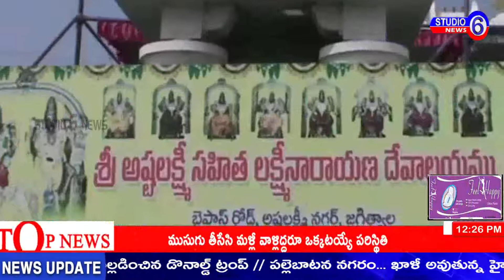జగిత్యాల పట్టణంలో ఘనంగా కూడారై ఉత్సవం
జగిత్యాల పట్టణంలో ఘనంగా కూడారై ఉత్సవం..స్థానిక జగిత్యాల పట్టణంలోని శ్రీ అష్ట లక్ష్మి నారాయణ స్వామి ఆలయంలో శనివారం ధనుర్మాసాన్ని పురస్కరించుకుని  కూడారై ఉత్సవం  ఘనంగా నిర్వహించారు 108 ఇత్తడి గంగాళలలో  పాయసాన్నీ నింపి స్వామి వార్లకు నివేదన చేశారు..అనంతరం భక్తులకు పాయసాన్ని అందజేశారు